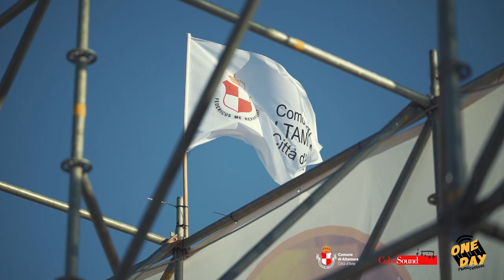OneDay Festival I edizione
Prima edizione del "One Day Festival" - Altamura (BA)

direzione artistica: Kosmy Carlucci e Michele WAD Caporosso
evento organizzato con il Comune di Altamura, assessorato alla Cultura

immagini: Raffaele Iacovone, Alessandro Panichi
post-produzione: Piero Crivelli